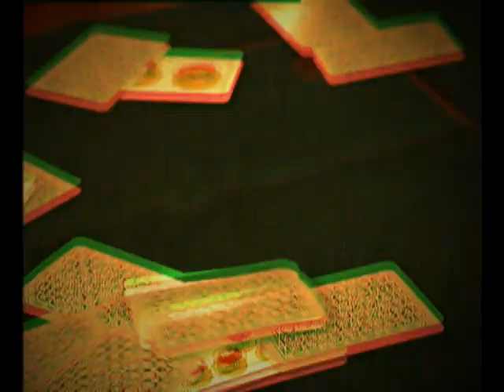CHIGRE "El campeonato de tute"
Juegan unas sidras al tute...